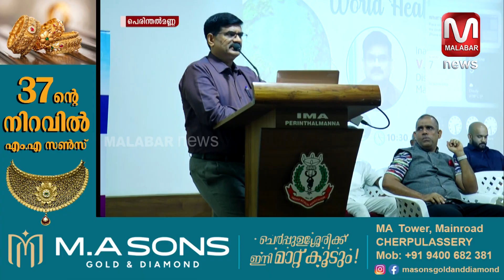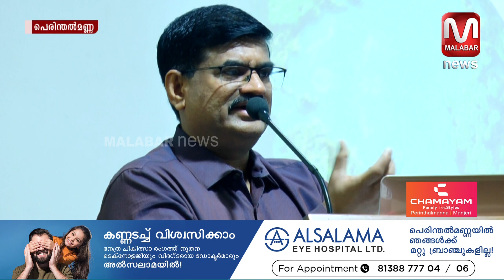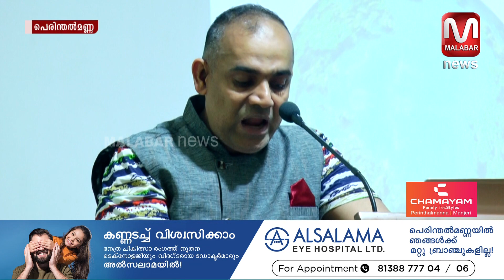ജീവിതശൈലി രോഗങ്ങൾ തടയാൻ മലപ്പുറം ജില്ലാ കലക്ടറുടെ നെല്ലിക്ക കാമ്പയിൻ.മികച്ച പ്രതികരണം